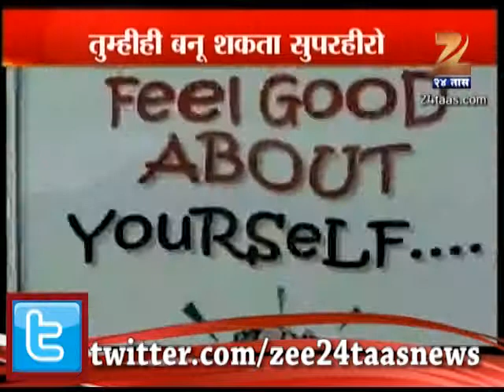PLS DONATE STEM CELL FOR CANCER PATIANTS